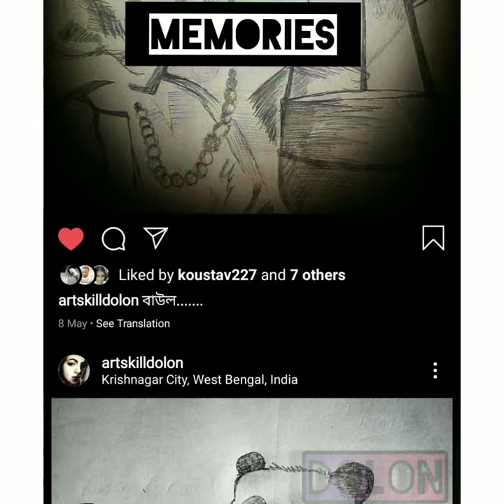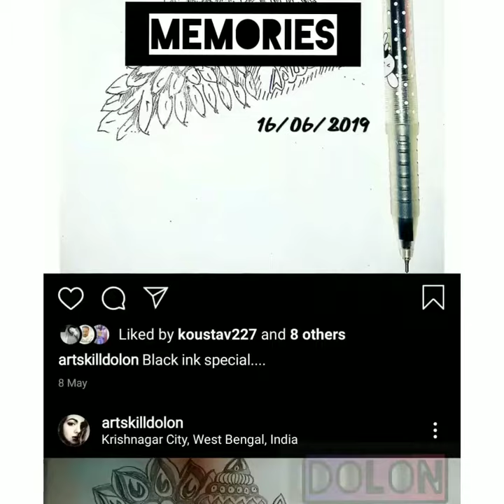Memories Artskill_Dolon childhood memories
I like to draw any type of painting.. But I can't draw very well ,trying to do perfect...
@artskill_dolon memories of my childhood.